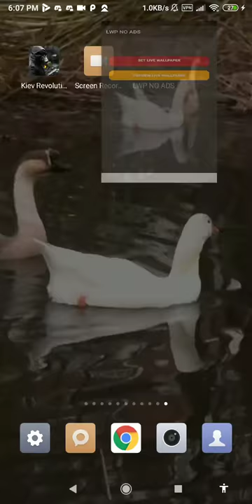swan swimming live wallpaper - goose wallpaper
this application is swan swimming live wallpaper and goose wallpaper

set swan swimming live wallpaper as your personalization to decorate your phone. buy and downloads this goose wallpaper from our store page. we have the best swan wallpaper. you can also download other live wallpaper in case you don’t find this lwp suitable for you, we had a vast lwp collection for your smart phone so, check the breathtaking image for your smartphone background, and you will fall in love with your mobile phone again because of swan wallpaper.

in this video wallpaper videezy you can see swan swimming on the small lake. we can see the close up of white feather swan swimming on the small creek with its pack, creating a sensation of having a real swan lake on your phone screen. very amazing swan bird wallpaper.

why sometime two swans swimming in synchronized circles? this behavior is reminiscent of a mute swan rotation display. mute swans are territorial and will often defend their territory in an aggressive manner. rotation displays, however, are rare examples of a non-violent territorial display. this is indeed one of the best swan lake wallpaper.

although serious fights between mute swans are rare, antagonistic behavior may include posturing, wing flapping or pecking and weird head movements. the rotation display is a defense strategy for mute swans and is used to communicate and advertise the position of the territory border between two neighboring adult swans.

a study conducted in the 1980s surmised that the use of this display is likely to be closely linked to the habitat and number of swans in the surrounding local population. buy this water reflection wallpaper now.

feature:
- no ads.
- swan bird wallpaper for your phone.
- includes video live wallpaper.
- 1080p motion background compatible with 99% mobile devices.
- animated background.